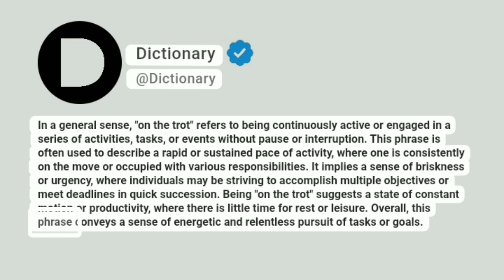On the trot Meaning In English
In a general sense, "on the trot" refers to being continuously active or engaged in a series of activities, tasks, or events without pause or interruption. This phrase is often used to describe a rapid or sustained pace of activity, where one is consistently on the move or occupied with various responsibilities. It implies a sense of briskness or urgency, where individuals may be striving to accomplish multiple objectives or meet deadlines in quick succession. Being "on the trot" suggests a state of constant motion or productivity, where there is little time for rest or leisure. Overall, this phrase conveys a sense of energetic and relentless pursuit of tasks or goals.